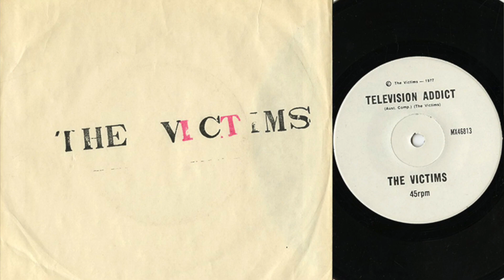Dave Faulkner, The Victims, the 2023 Noise11.com interview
Perth Punk band The Victims, Dave Faulkner’s band before Hoodoo Gurus, will reform for two final shows in December.

The Victims will perform in Melbourne on 1 December and Sydney on 2 December with Faulkner, original drummer James Baker (who also was the original drummer for Hoodoo Gurus) and Raymond Ahn of The Hard Ons.

The Victims were around from 1977 to 1979. A single ‘Television Addict’ was released in 1979. Only 1000 copies were pressed.

The Victims broke up in mid 1978 and had a farewell show in 1979.

Baker and Faulkner reformed The Victims in 2014 in Perth and then played shows in Melbourne, Sydney and Brisbane in 2015. Dave Cardwell aka Rudolph V, the third member of the original band was not invited to join the reunion. Instead Ray Ahn was brought in.

Dates are:

1 December, Melbourne, Brunswick Ballroom
2 December, Sydney, Crowbar

Dave Faulkner talks to Noise11.com's Paul Cashmere.